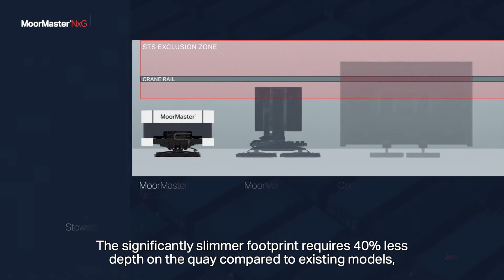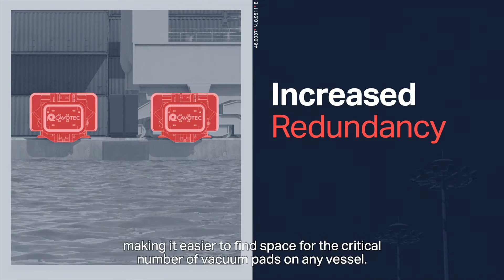MoorMaster™ NxG with slimmer design for easy integration in existing terminals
When you’re keeping the world moving, every minute matters. This is why the new MoorMaster NxG still cuts mooring times to seconds, but now offers quicker installation, smarter operation, and more productivity than ever. As the inventors of vacuum mooring, we’ve used every minute of data from 20 years’ service to redesign it from the ground up.

The new MoorMaster NxG now offers even quicker access to game-changing mooring technology. And thanks to Cavotec’s large and growing investment in software, every system will become even more intelligent every year.